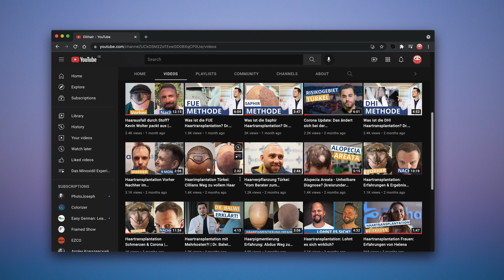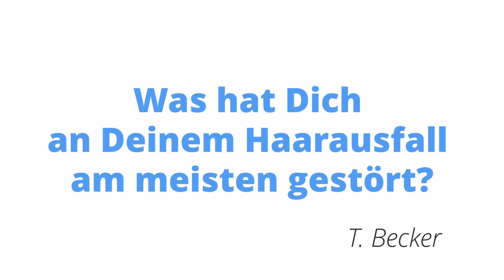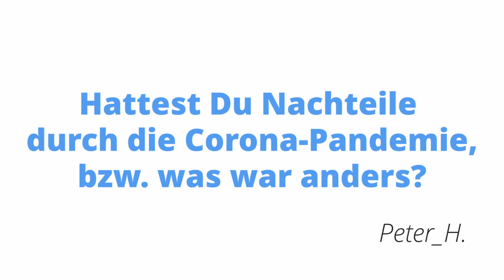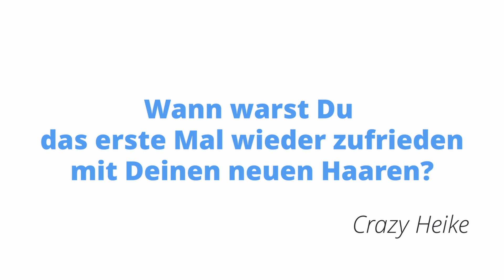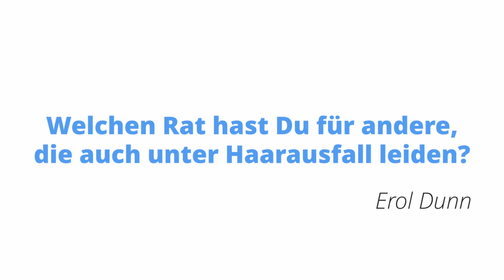Haartransplantation: Die nackte Wahrheit! (182 Tage danach)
Achims Haartransplantation ist nun 6 Monate her. In diesem Video spricht er über seine Erfahrungen und teilt sein bisheriges Ergebnis mit uns.